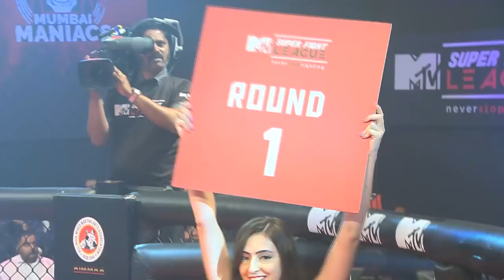Bengaluru Tigers Vs Delhi Heroes | MTV Super Fight League | Dhruv Chaudhary Vs Sanjeet Budhwar | SFL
MTV Super Fight League Season II.

Do not miss out the super exciting fight between bantamweights Dhruv Chaudhary and Sanjeet Budhwar, Bengaluru Tigers Vs Delhi Heroes.

Super Fight League is the world’s 1st and only mixed martial arts league. Our management’s out of the box thinking, led to the introduction of MMA in a league format, which has never been done before by any combat sports organization.